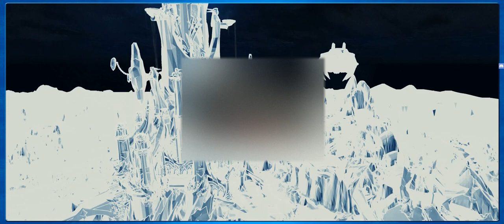Druid | World of Warcraft Tomb of Sargeras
Venture into the Tomb

Computer Details:
Storage - Samsung 950 Pro M.2 512GB PCI-Express NVMe SSD
Graphics Card - EVGA GTX 970 SSC Gaming
Power Supply - Corsair AX760
Case - NZXT H440
Monitor - Dell U3415W
Keyboard - Razer Blackwidow Chroma
Mouse - Razer Mamba Tournament Edition Chroma
Mouse pad - Razer Firefly
Headphone - Razer Kraken 7.1 USB Chroma